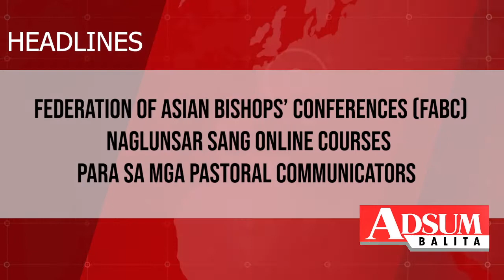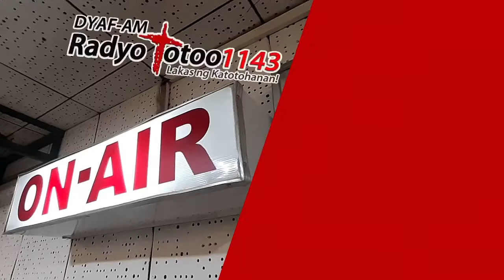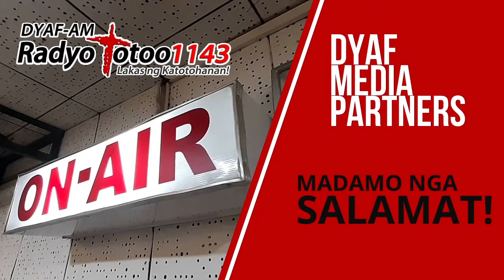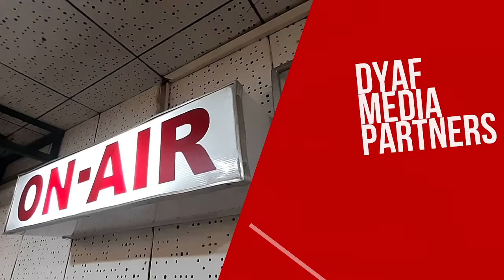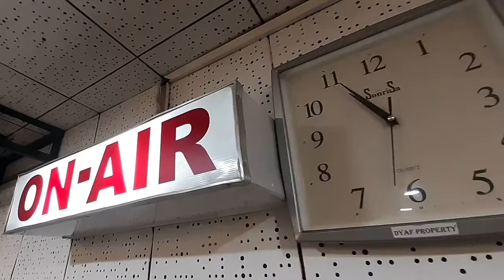ADSUM Balita Afternoon Edition 7 January 2021